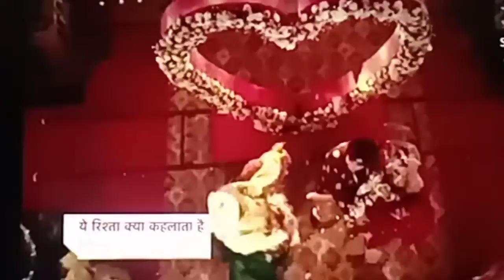Yeh Rishta Kya kehlata Hai Akshara naira Akshy ki Shaadi💔💔💔Nargish